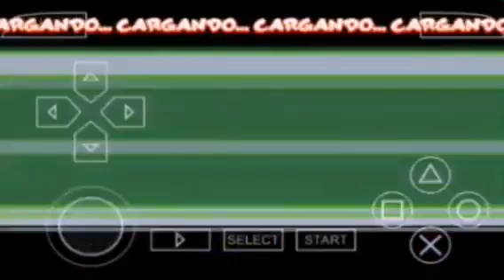EL STRIPER DE STUDIOS XD¡¡¡¡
HOLA GENTE DE YOUTUBE EN ESTA OCASION REGRESAMOS CON DRAGON BALL Z SHIN BUDOKAI 4 MOD V3 Y USAREMOS AL GUERRERO DEFINITIVO EL PODEROSO VEGETTO ASI QUE ESPERO LES GUSTE.